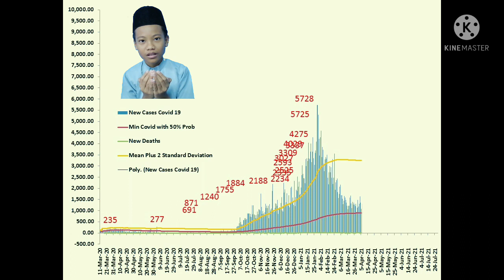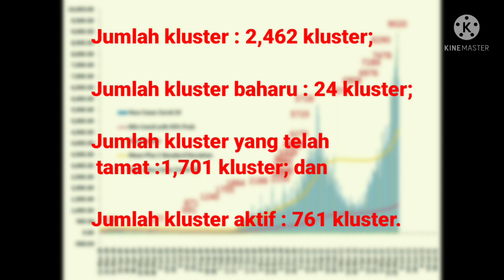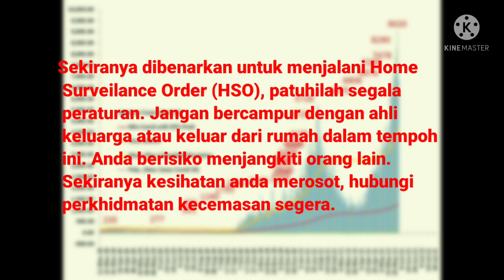Berita Pendek 12 jun 2021